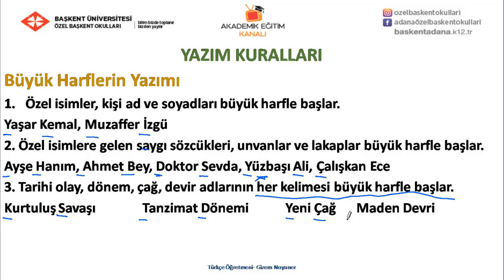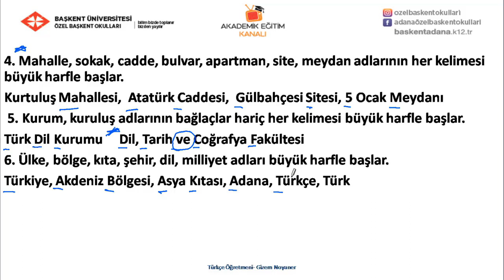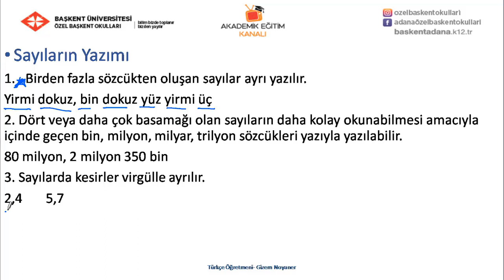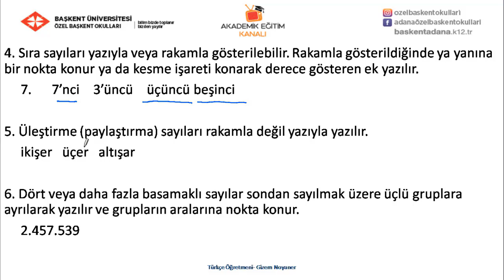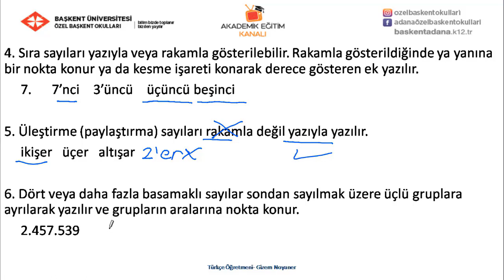Yazım Kuralları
Özel Başkent Okulları 6. Sınıf Türkçe Yazım Kuralları